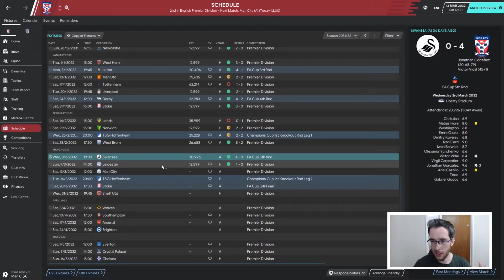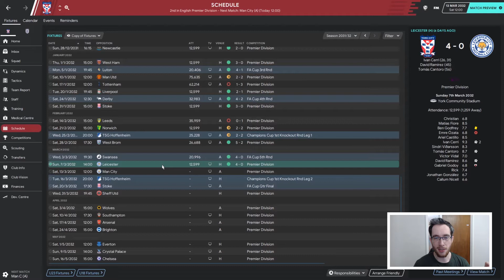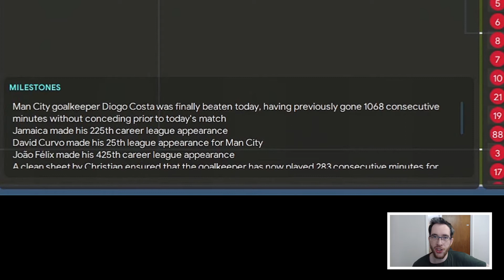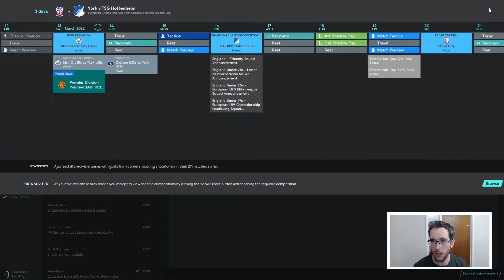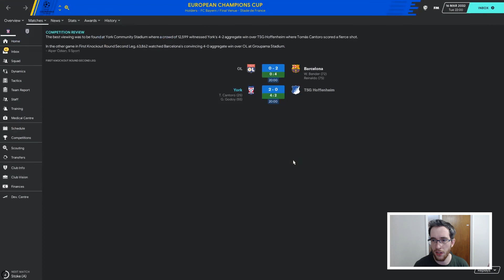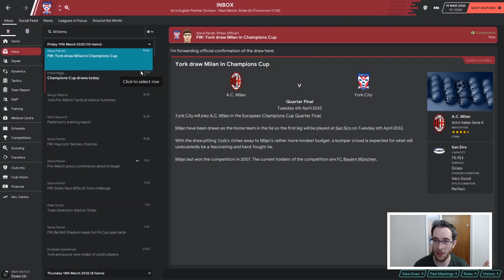York City | #162 - CRUCIAL GAMES | Football Manager 2020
The most crucial matches so far? Perhaps.